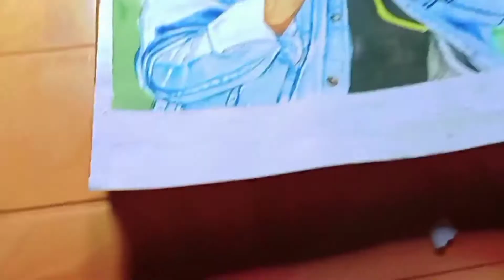Joshi Vlogs | Sourav Joshi Drawing | Corona Positive | souravjoshivlog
Music Video shoot completed 😃
sourav joshi song shooting
shyrinnanicka
shyrinnanicka song
piyush
piyush ki video
piyush joshi
piyush video
piyush joshi arts
piyush new video
piyush joshi video
piyush ki new cycle
piyush ki video
piyush joshi
Paras thakral
Paras Thakral songk you😊
mostly searches-
-how to draw sourav joshi sketch
-how to draw sourav joshi sketch step by step
sourav joshi sketch
how to draw sourav joshi
sourav joshi drawing
-Puree Ghar Mein Sanitizers Ki Smell 😩
-How To Draw Sourav Joshi Portrait sketch Step By Step Tutorial for Beginners 😍👌 @sourav_joshi💚
-Sourav Joshi Vlogs Monthly Earning 10 Lakh || 1 Million Subscribers In ONLY 10 Months
-Sourav Joshi Drawing From UV | Sourav Joshi Vlogs 😍 | Sourav Drawing By Drawing Teacher Suraj |
How to draw sourav joshi sketch || Sourav joshi arts || step by step
-Outline Tutorial of Sourav Joshi | Sourav Joshi outline drawing| how to Draw Sourav joshi
-Sourav joshi art sketch drawing | How to draw | sourav joshi art | sketch drawing
-How to make fixative spray at home
-Sourav Joshi Arts VS Artist Shubham Dogra | Drawing comparis
Drawing @Subhojit Mondal Art and @Sourav Joshi Vlogs ! subhojit mondal !how to draw souravjoshi
@Sourav Joshi Vlogs  ! how to draw  sourav joshi